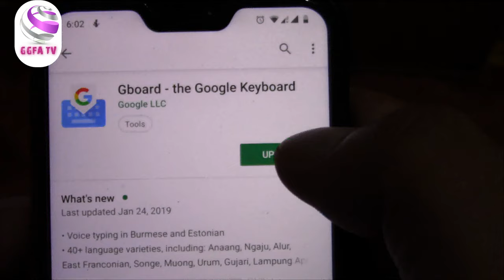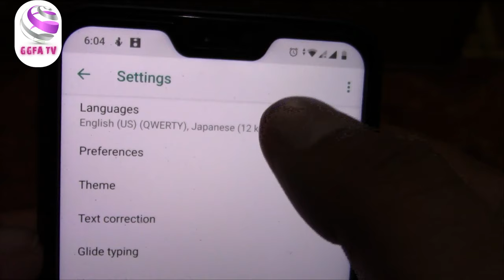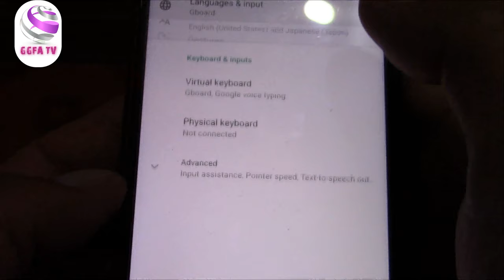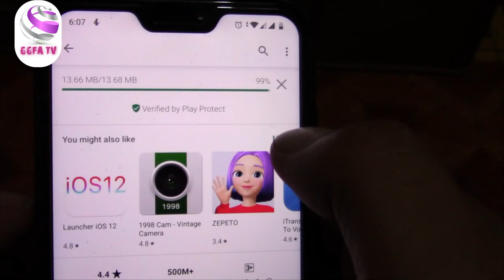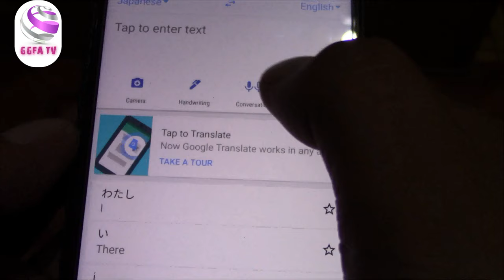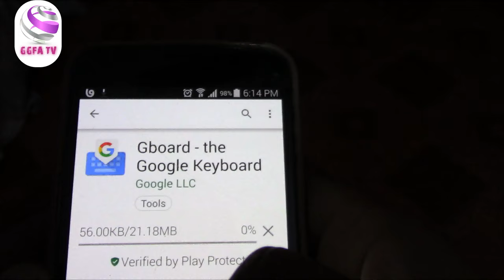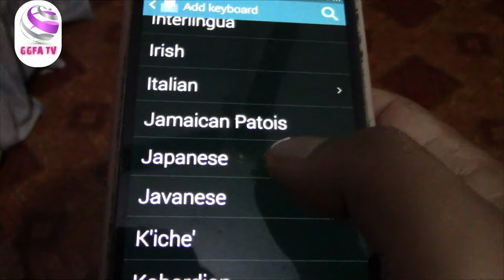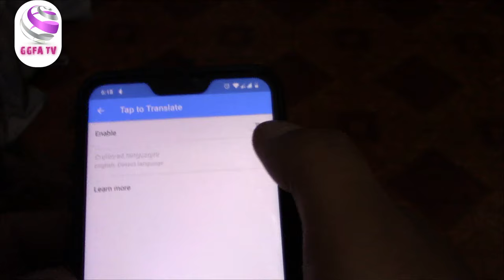write in japanese language